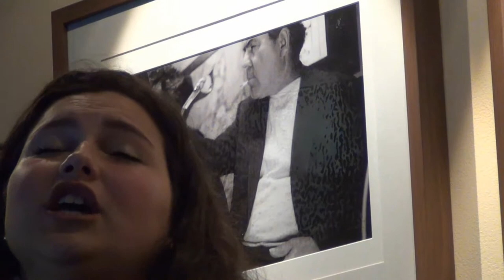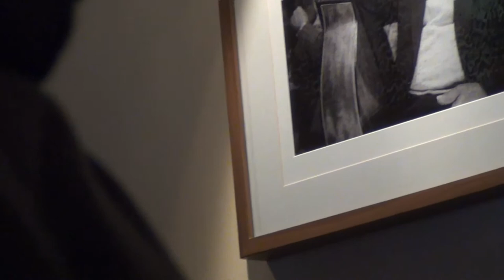Fado in Lisbon - 14th April 2018 - Part 2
Fado is infused with a sentiment of resignation, fatefulness and melancholia. This is loosely captured by the Portuguese word saudade, or 'longing', symbolizing a feeling of loss (a permanent, irreparable loss and its consequent lifelong damage). This was shot (apologies for poor camera stability) in a tiny 5 table cafe, the Mascote da Atalaia. The singer is Beatrice. Part 1 with Joaquim can be found